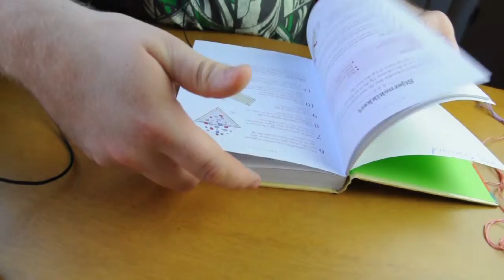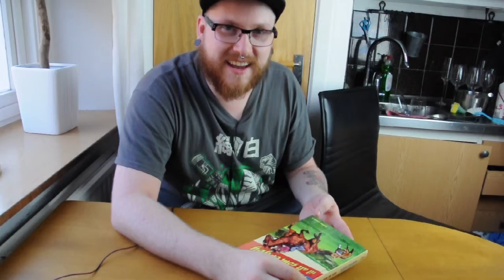Sonnys Jenteguide 01 - Vänskapsband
Första avsnittet av serien "Sonnys Jenteguide" där jag går igenom alla de 100 påhitten som listas i boken "Jente-Guide Til Alt Som Er Gøy" av Claire Gillman. I detta avsnitt blir det ett vänskapsband som jag självklart ger bort till min bästa väninna!